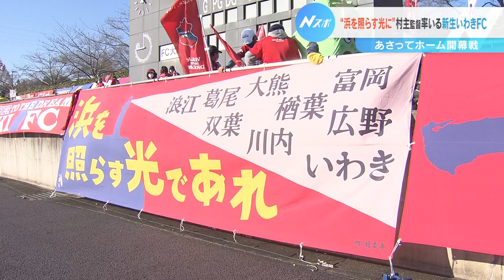【浜を照らす光であれ】～村主博正監督率いる新生いわきFCの挑戦～